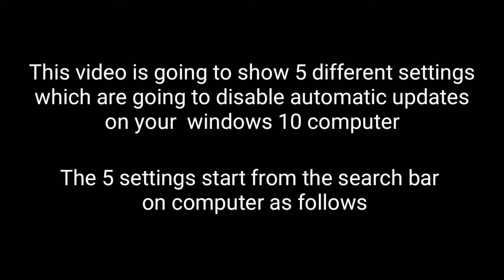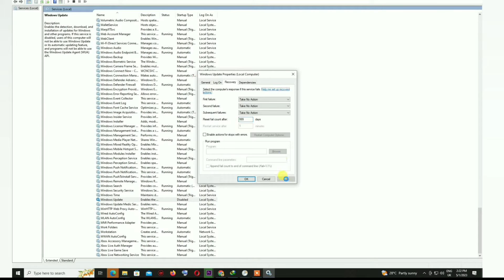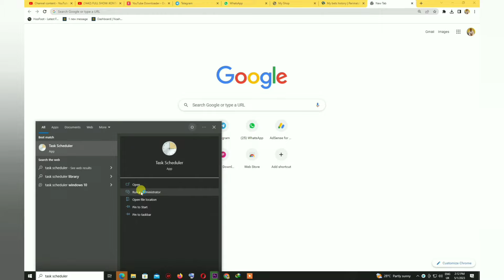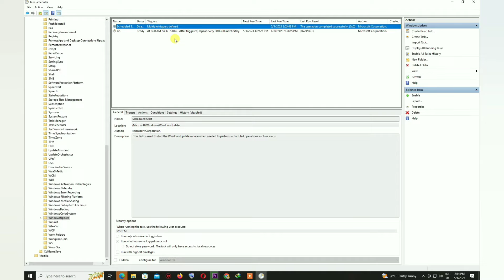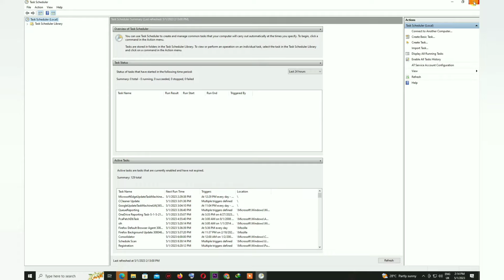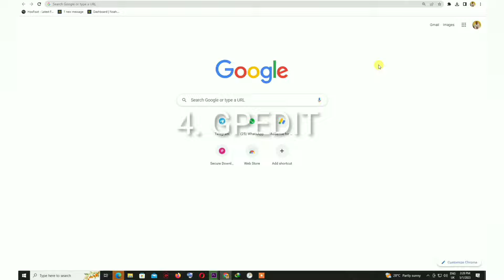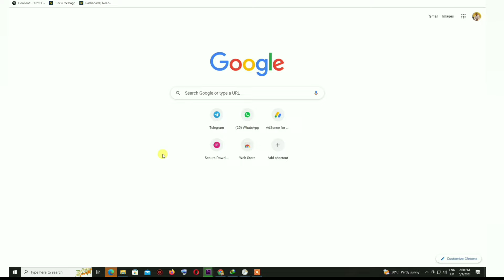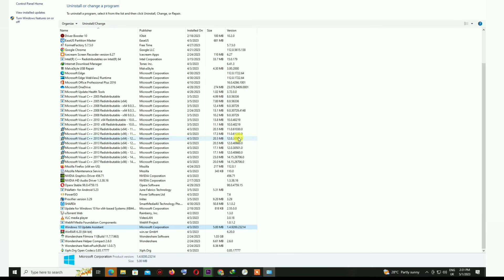"The Last Step For Disabling Automatic Updates on Windows 10 - You Won't Believe What Happens Next!"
In this video, I'm going to show you the "last step" for disabling automatic updates on Windows 10. This step is usually overlooked, but it's actually one of the most important steps you can take to protect your computer!

By disabling automatic updates, you'll keep your computer safe from annoying updates that might be harmful. Plus, you'll have more control over the updates that are installed on your computer, which is a great security benefit.
In this video, we're going to show you the last step you need to take in order to disable automatic updates on Windows 10. This is a step many people don't know about, and it's one that can seriously slowing down your computer. But if you're careful, you can disable Automatic Updates without any problems!In this video, we're going to show you how to disable Automatic Updates on Windows 10 using a simple step-by-step guide. This guide is easy to follow, and it'll have you disabling Automatic Updates in no time! After watching this video, you'll be ready to disable Automatic Updates on your computer.

Are you tired of your computer warning you every time there's a new Windows 10 update? In this video, we'll show you the secret step you need to take to disable automatic updates on your Windows 10 computer.Once you've done this, you'll never have to worry about receiving a new Windows 10 update again! This is a simple step that will change the way you use your computer, and you'll never know how you lived without it! Watch this video and learn how to disable automatic updates on Windows 10 for good!

"Keyword"
"windows 10 home disable automatic updates permanently"
"turn off automatic updates windows 11"
"how to disable windows 10 update permanently using regedit"
"how to disable windows 10 update permanently reddit"
"disable windows update permanently"
"should i turn off windows 10 updates"
"how to stop windows update in progress"
"stop windows update cmd"
"stop windows 10 update cmd"
"how to disable automatic updates on windows 10"
"how to disable automatic updates on windows 10 permanently"
"how to disable automatic updates on windows 10 home"
"how to disable automatic driver updates on windows 10"
"2022 - how to disable windows automatic updates on windows 10 permanently"
"disable windows 10 auto update"
"can i turn off automatic updates in windows 10"
"how do i permanently turn off automatic updates in windows 10"
"how to turn off windows 10 automatic updates"